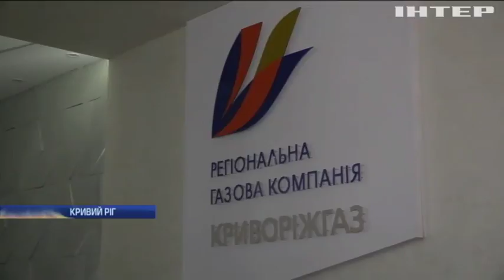Заручники "Нафтогазу": мешканці Кривого Рогу залишилися без опалення